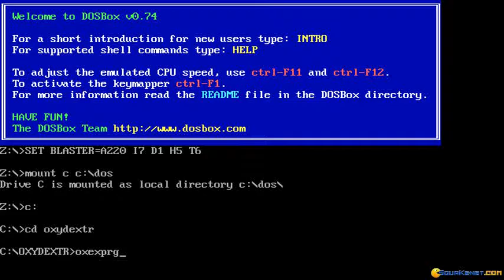Oxyd Extra gameplay (PC Game, 1994)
Gameplay for Oxyd Extra, Dos PC game produced by Dongleware in 1994
Playing through a few levels of this clever and addictive puzzler.